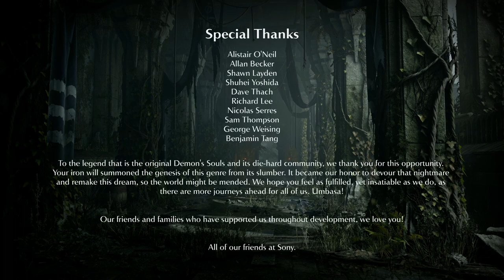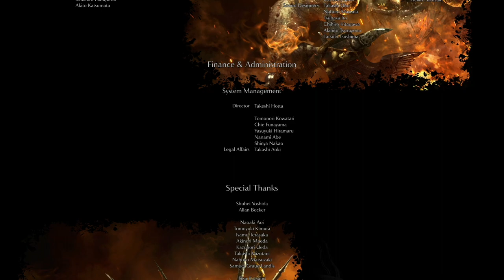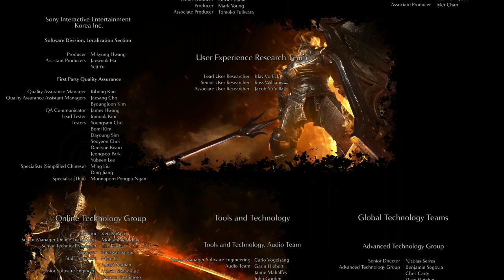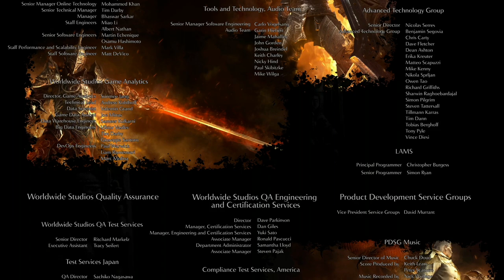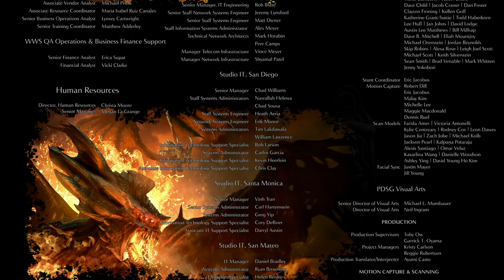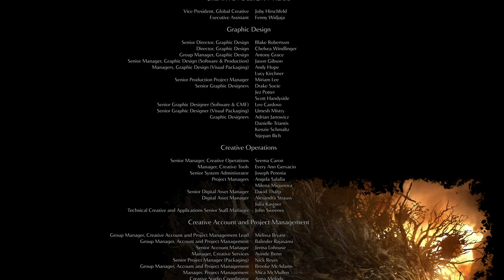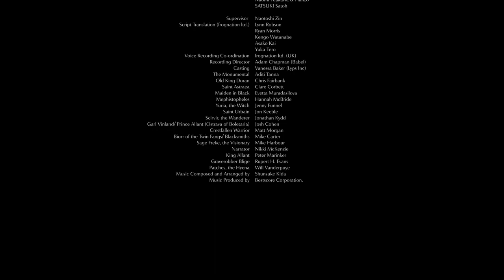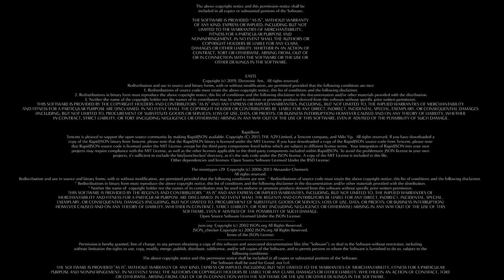Let's Stream - Demon's Souls pt. 9 (FINAL)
This game's easy